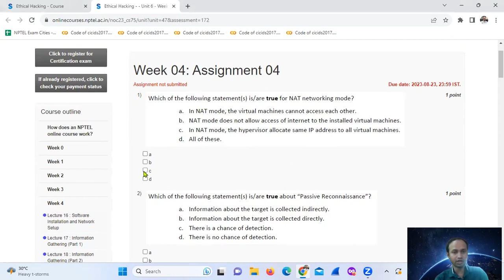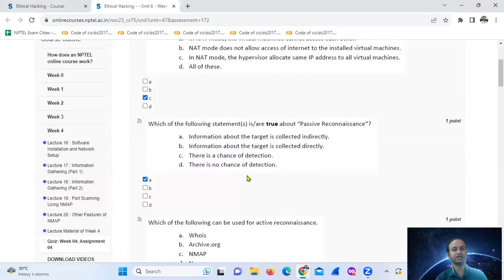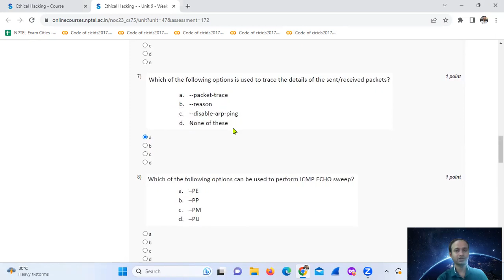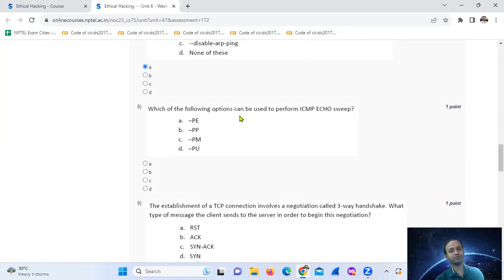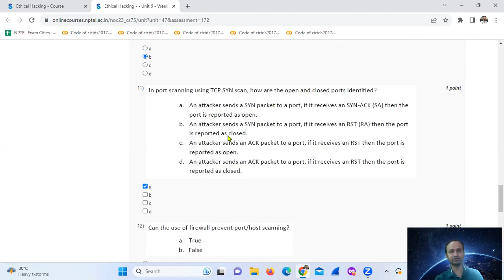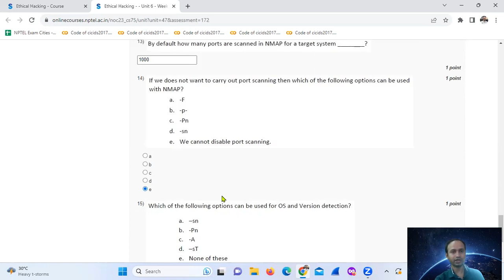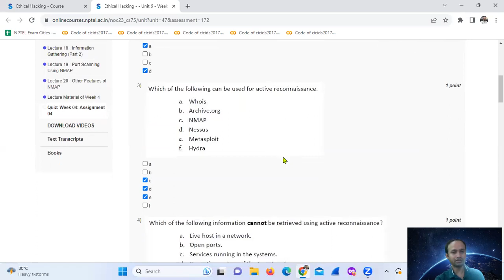NPTEL ETHICAL HACKING WEEK-4 ASSIGNMENT SOLUTION (JULY-DEC) 2023 in Hindi